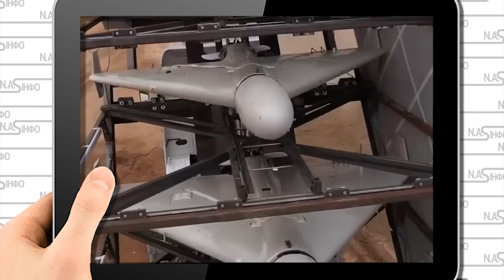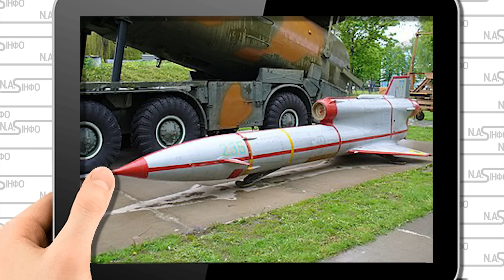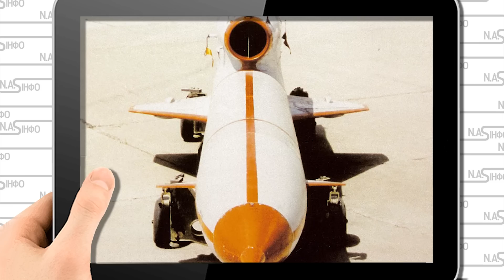Годину тому! Лунінець у вогні -С-300 розбило. Удар,просто на кордоні. Десятки дронів, як у Міллерово